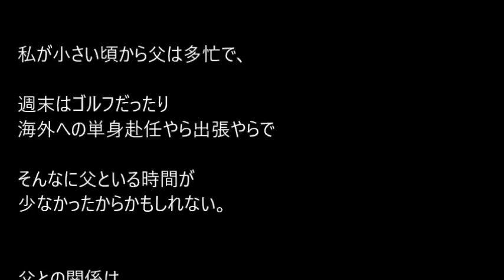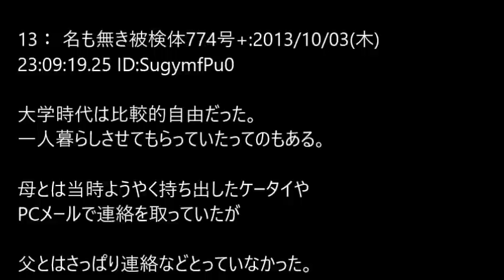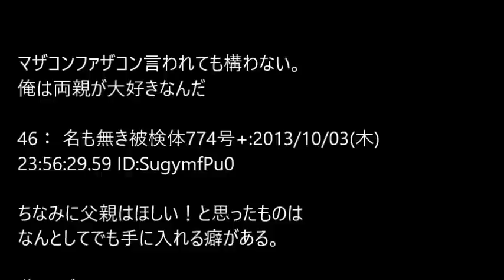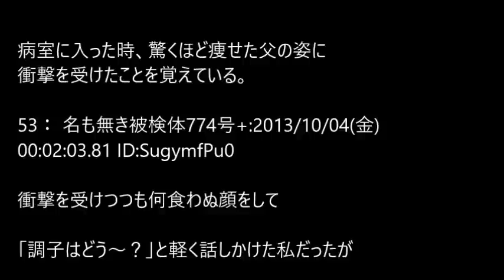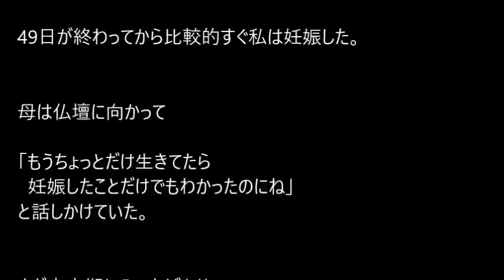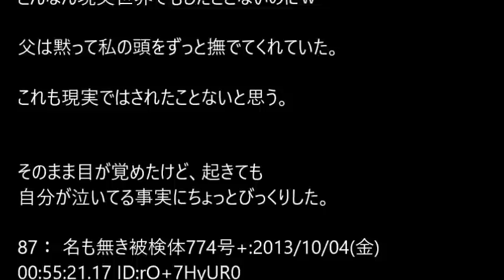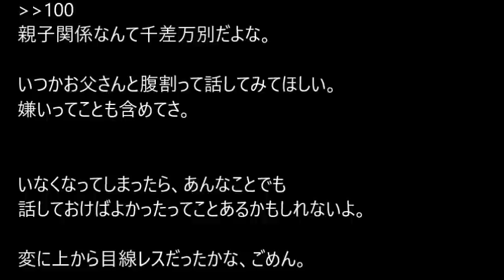【VIP+】父親と不仲な娘の話@5ch(旧2ch)2013年のスレ